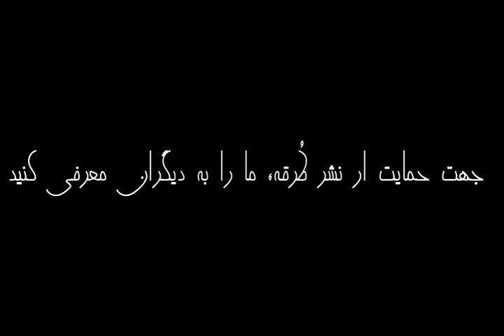لعنت بر احساسات! | برگرفته از کتاب شاد بودن کافی نیست! | مارک منسون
لعنت بر احساسات